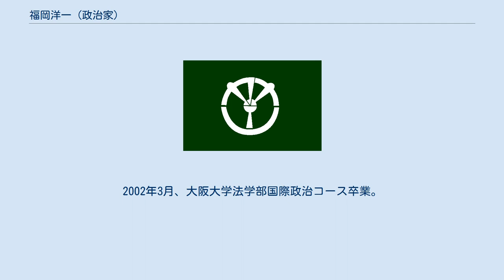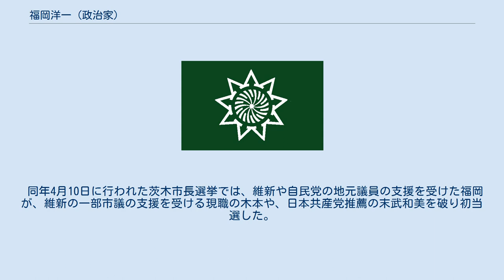福岡洋一 (政治家)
福岡 洋一（ふくおか よういち、1975年10月16日 - ）は、日本の政治家、弁護士。
大阪府茨木市長（2期）。
 大阪府茨木市東奈良に出生。
茨木市立沢池小学校、金蘭千里中学校卒業。
1994年3月、金蘭千里高等学校卒業。
2002年3月、大阪大学法学部国際政治コース卒業。
2008年、甲南大学法科大学院修了。
2010年、法律事務所に弁護士として勤務。
また、甲南大学法科大学院の特別講師も務める。
 2016年3月7日、木本保平・茨木市長が借入金5千万円を資産報告書に記載していなかった問題が発覚。
このため大阪維新の会所属の地元議員らは4月に控えた市長選挙で木本を支援することを取りやめ、3月中旬、自主投票を決めた。
 同年4月10日に行われた茨木市長選挙では、維新や自民党の地元議員の支援を受けた福岡が、維新の一部市議の支援を受ける現職の木本や、日本共産党推薦の末武和美を破り初当選した。
4月18日、市長就任。
 ※当日有権者数：217,951人 最終投票率：34.12%（前回比：-2.33pts） 2020年4月12日に行われた茨木市長選挙では、連合大阪の推薦を受けた福岡が、元内閣参事官で維新公認の寺元博昭を退け再選。